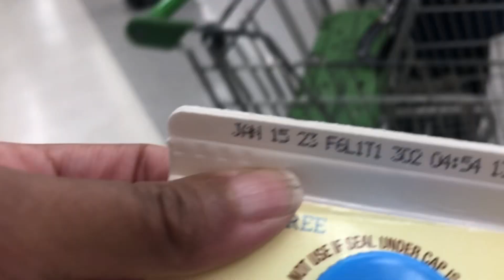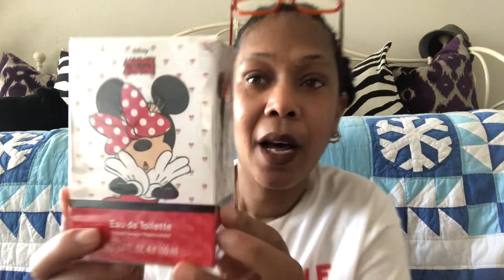Happy 2023 vlog 2, shopping , Fun times! Gift reviews~ Dec 31st🎈🎊🎊